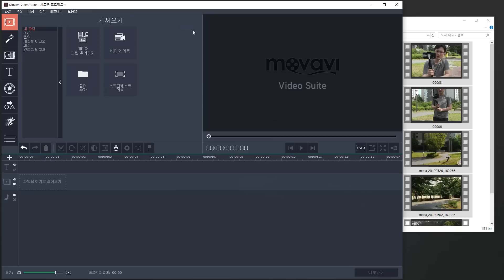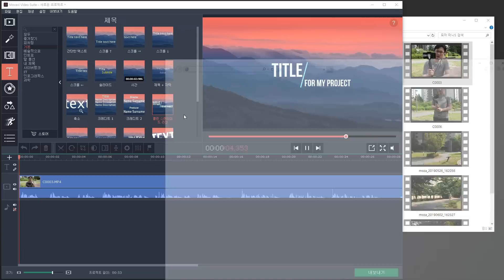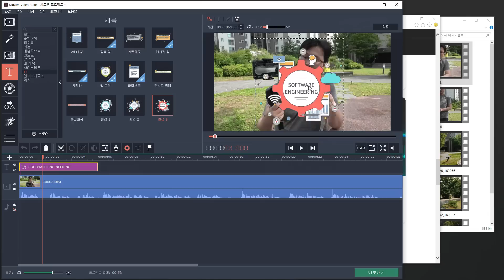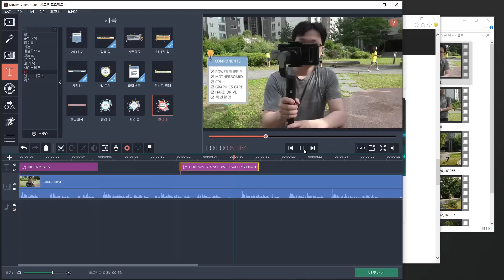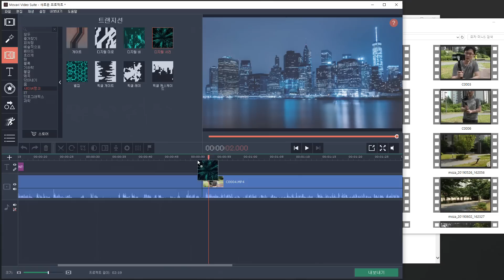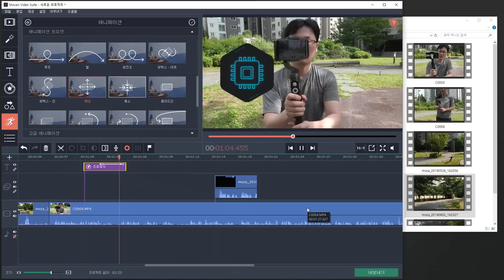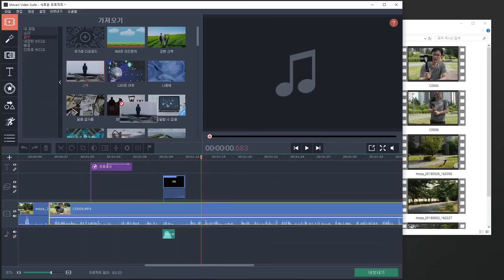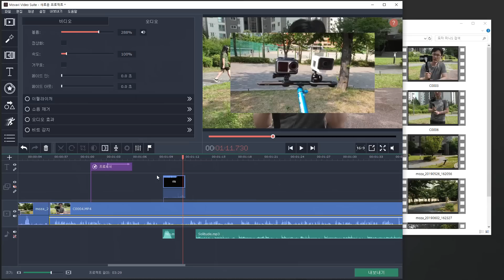동영상 편집 프로그램 Movavi Video Suite 유튜버 하는 초보자라면 무조건 써봐야하는 툴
동영상 편집 프로그램 Movavi Video Editor 을 사용하고 있습니다. 초보자들도 어렵지 않게 바로 사용할 수 있는 툴인데요. 물론 그렇다고 기능이 약하진 않습니다. 전문적인 기능도 구현할 수 있는데요. 유튜버를 하는 분들이라면 꼭 써봐야하는 툴 입니다. 위 코드를 이용하면 더 저렴하게 구매가 가능합니다.